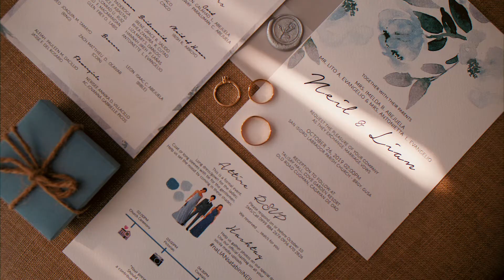Lian and Neil SDE